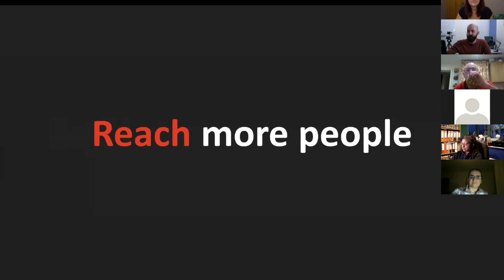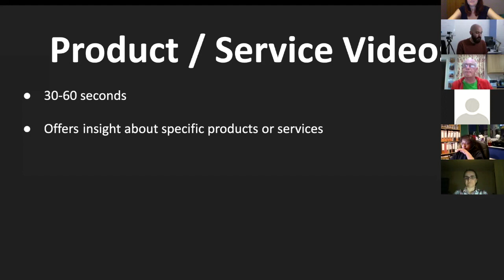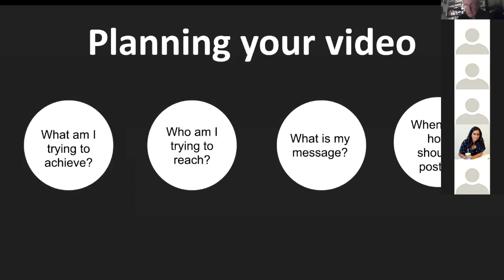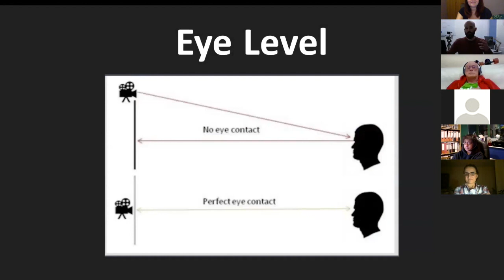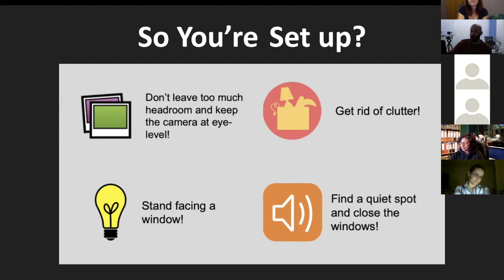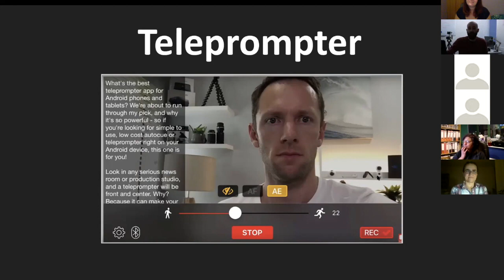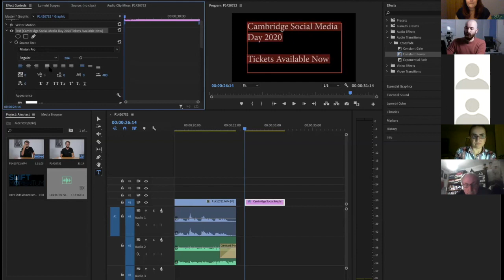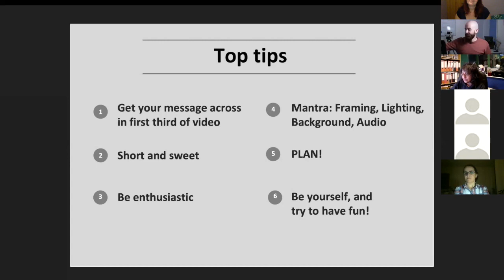How to get started on making videos with impact for your business with Tom Fordham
Do you want to boost your business results and get more out of your social media marketing efforts? YES?! Then VIDEO MARKETING is a must!

In this online workshop, you will learn how to create and distribute video to deliver your message with impact.

You'll learn:
- Different types of videos you can create for your business
- Recommended affordable items to purchase for video
- How to prepare for filming (warm-up and confidence tips)
- How to set up your shot (framing, lighting, audio, background)
- What to wear on camera
- Options for using a teleprompter
- Editing basics
- Packaging your video (adding subtitles, optimising for social)
- Pressing ‘post’ (learning to let go)

And as always, there'll be plenty of time for your questions!

This will be a jam-packed workshop designed for everyone who wants to start using more videos on their social media, but feel overwhelmed and don't know where to start!

Tom Fordham is a film director, video creator and coach. He works mostly with small businesses helping them make an impact with social-optimised video, whether that be through producing the content or instructing them on how to create it themselves.